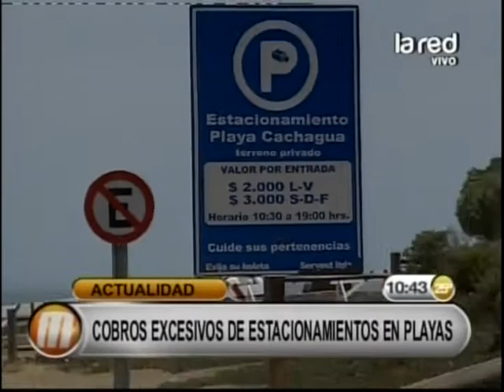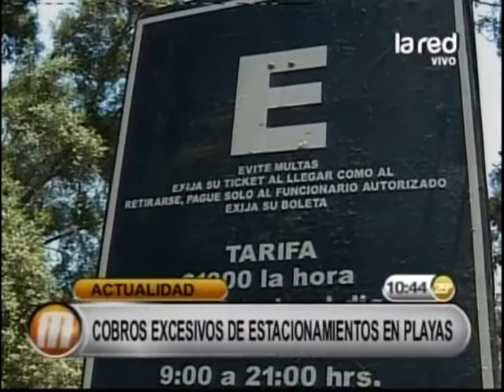Cobros excesivos de estacionamientos en playas